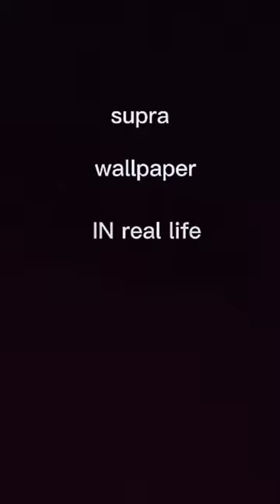SUPRAA REAL LIFE VS GAME 😈